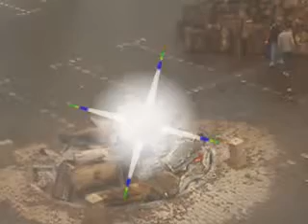Kopie von Lullusfest 2009 das Ende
movie,cut
Souljourney.